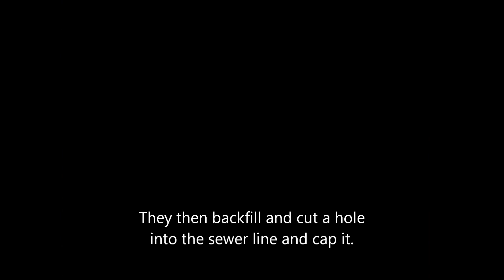Digging with water and a vacuum cleaner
Local sewer company installing cleanouts in a production atmosphere. Worker says there is almost no chance of damaging utilities during the digging process.